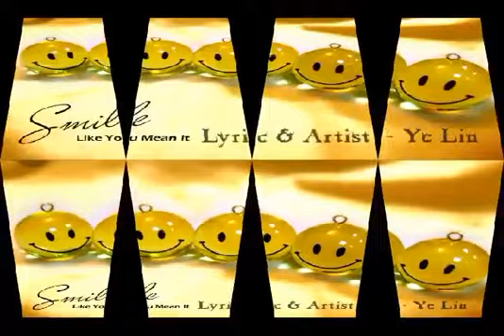Smile Like You Mean It - Ye Lin